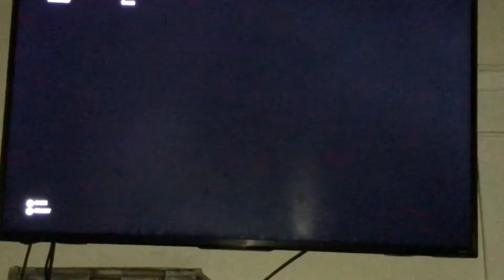Backwards Bobs World Secret Monster Jam Steel Titans 2 - Nintendo Switch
In this episode Snowy the dog plays with papa Marlon , Monster Jam Steel Titans 2 on Nintendo Switch and we show you were to find Backwards Bobs World Secret.